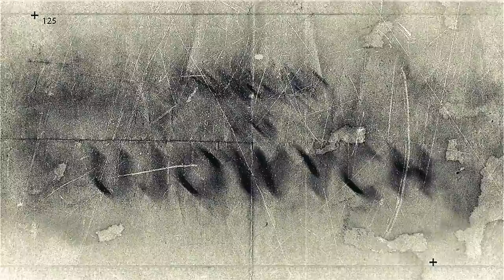"Przegląd Lig Ujowych" odcinek 8